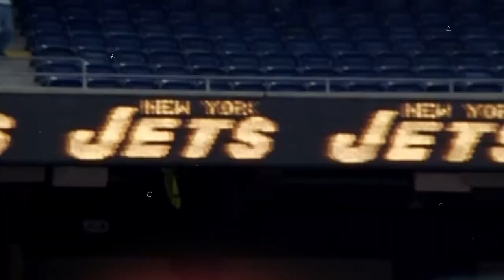In The Pocket With Vinny Testaverde featuring John Hall | The New York Jets | NFL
Host and former Jets quarterback Vinny Testaverde reunites with former teammate and Jets kicker John Hall to talk about their time together on the New York Jets.